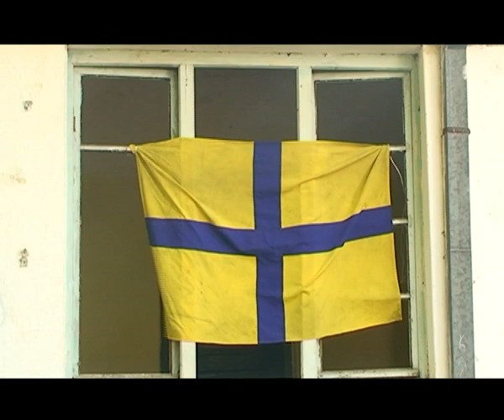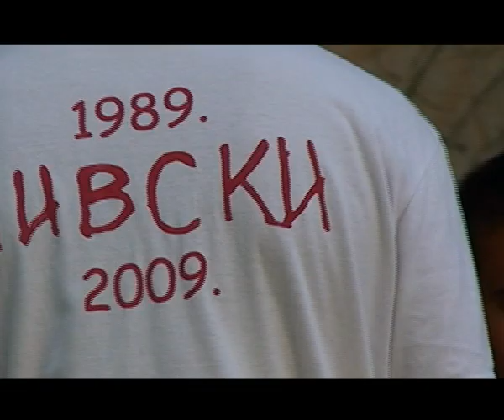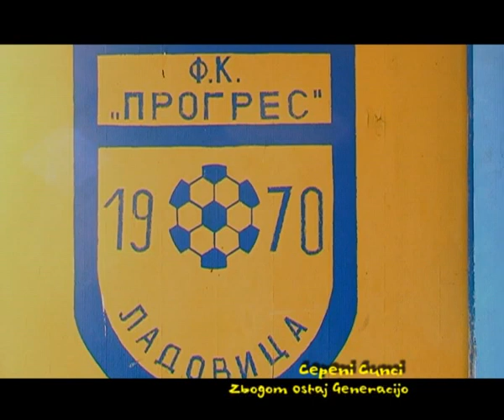Cepeni Cunci - Zbogom Ostaj Generacijo - ETS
Cepeni Cunci - Zbogom Ostaj Generacijo
Jedan od prvih spotova ove grupe... Uzivajte!
Photo & Video